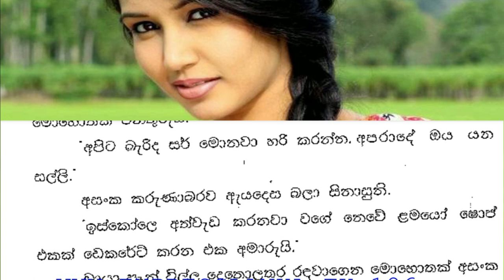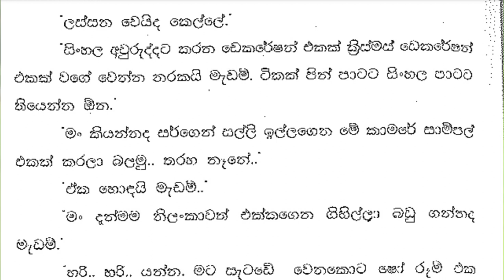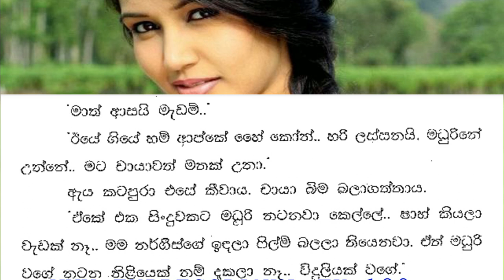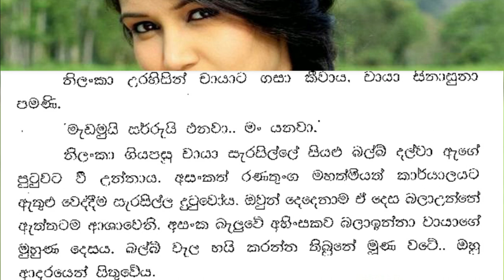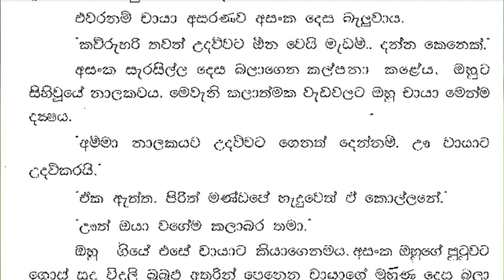😊 චායා - Chaya 26 ❤ | සර් ආස කාටද.. | Vish Novels | Sinhala Novels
කතාවෙන් බිඳක්: මම නම දන්නෑ චායා. අම්මා හින්දි පිස්සි. ගිහිල්ලා මැඩමගෙන් අහගන්න. හැබැයි ඔයාට ගැලවීමක් නැතිවෙයි. නර්ගීස්ගෙන් පටන් ගත්තාම වෛජයන්ති මාලායි, හේමා මාලනියි, නුටානුයි, රේඛයි, ශ්‍රී දේවියි.. මධුරියි ඔක්කොම ගැන ඔයාට කියයි. හින්දි  කෝච්වියක්.
චායා තොල් පට තද කරගත්තාය.
සර් ආස කාටද..
ඇය අසද්දී අසංක දෙනෙක් වඩාත් මෘදු ලෙස පාකර ඒ මුහුණට ගෙන ආවේය. චායා බිම බලා ගත්තාය..
මධුරිට..
අසංක රහසින් මෙන් කීවේය. ඔයත් ඒ වගේමයි කියන්නට ඔහුට සිතුනි.

A bit of the story: I don't know the name Chaya. Mother Hindi is crazy. Go and ask madam. But you will lose salvation. Starting with Nargis, he will tell you about Vaijayanti Malai, Hema Malani, Nutanu, Rekha, Sridevi... Madhuri. A Hindi coach.
Chaya pursed her lips.
Sir, who do you like?
As she asked, countless people stepped more gently and brought her to that face. Chaya looked down..
To Madhuri..
Asanka whispered. He wanted to say that you are the same.

Time Codes
0:00 - Intro
0:11 - Love Story
09:54 - End